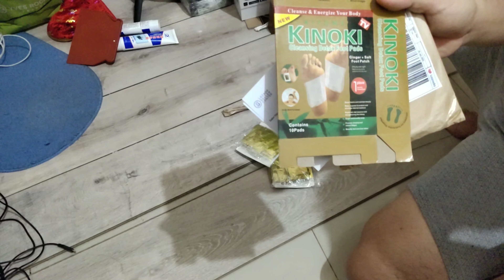Unboxing barang unik dan berguna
Berikut ini ada beberapa barang unik yang saya unboxing sekaligus memiliki manfaat bagi semua orang